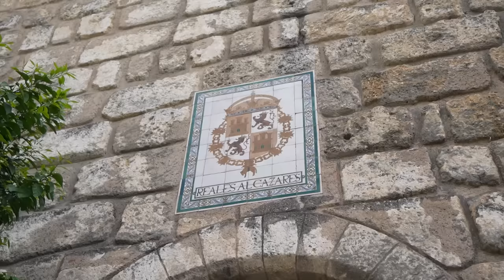Je visite l’une des villes les plus prisées d’Espagne (Surcôtée ?)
Des vacances bien mérités dans une ville d'Espagne que je n'avais jamais visité !

Jour 1 : 00:00 - 05:16
Jour 2 : 05:16 - 12:38
Jour 3 : 12:38 - 20:07